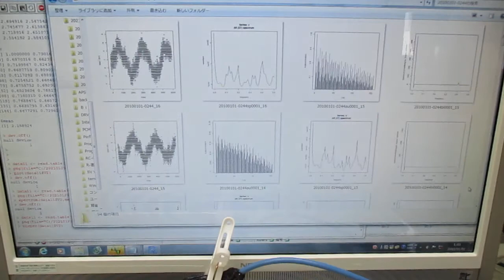音圧測定解析に基づいた、超音波システムの開発技術 Ultrasonic-labo